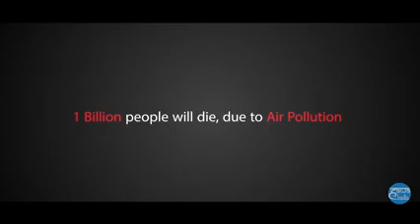2050 future world.